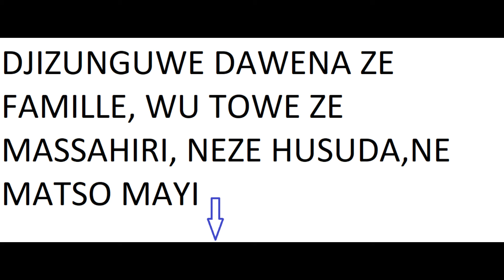Cheikh Said Mohamed Djibril: Yeze Doaun Zahe Masahairi, Nguizo Pvontsi Pvanu Harimoi Ye Video Yinu⬇️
🕌 Ramadan approche… Unisssons-nous pour aider les familles en détresse ! 🤲✨

Assalamu alaykum mes chers frères et sœurs fi Allah,

Le mois béni du Ramadan est un temps de générosité et de partage. Malheureusement, des familles en grande souffrance ont besoin de notre soutien pour passer ce mois dans la dignité et la sérénité. Elles vivent dans des conditions très difficiles et peinent à subvenir à leurs besoins essentiels.

📢 Partagez ce message, soyez un instrument de changement et apportez de l'espoir !

Qu'Allah vous bénisse et acceptez vos bonnes œuvres. 🤲